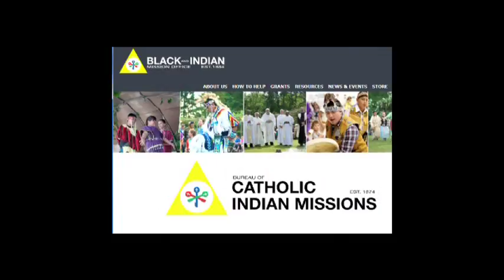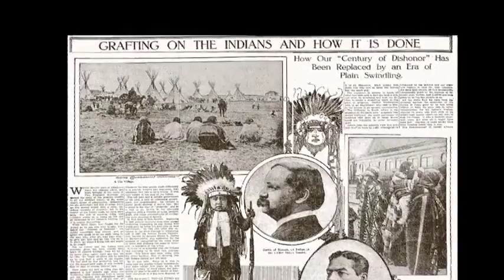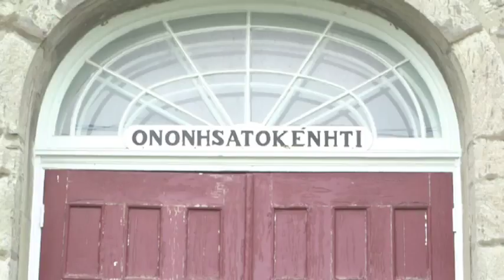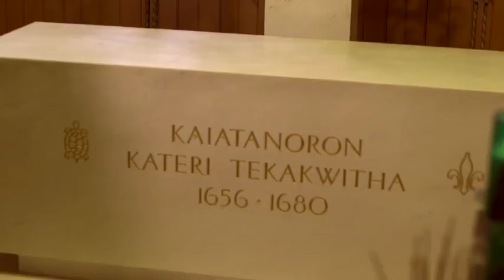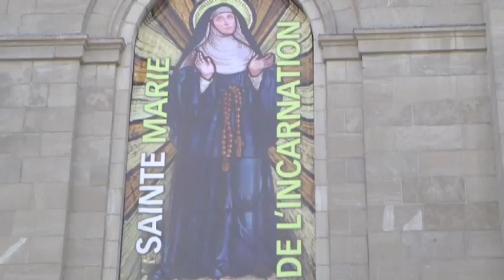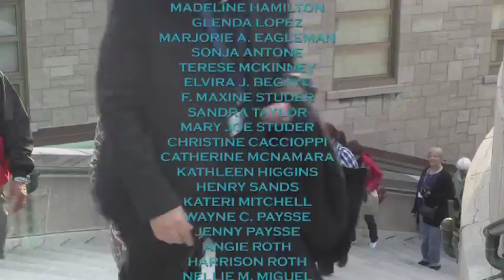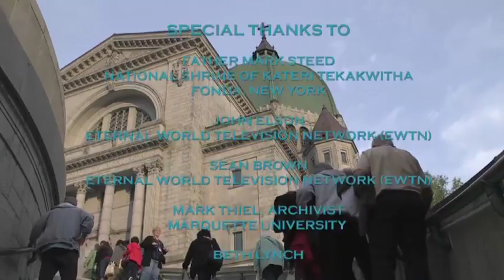Pilgrimage of Praise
A pilgrimage is an occasion to enter into a spiritual journey with Christians throughout the ages. In October of 2012, the Church embraced its first Native American Saint - Kateri Tekakwitha. In September of 2014, the Tekakwitha Conference and Father Wayne Paysse - Executive Director of The Bureau of Catholic Indian Missions - co-sponsored a "Pilgrimage of Praise" to the Shrines of Québec and other places central to Saint Kateri Tekakwitha’s story.